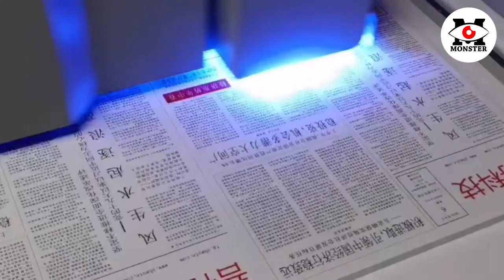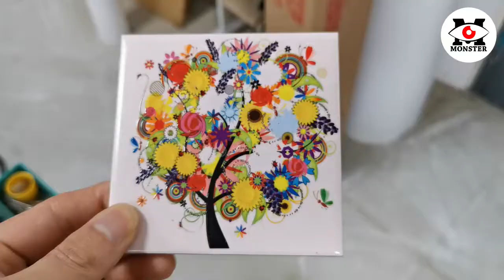UV9060 with Gen5i,GH2220